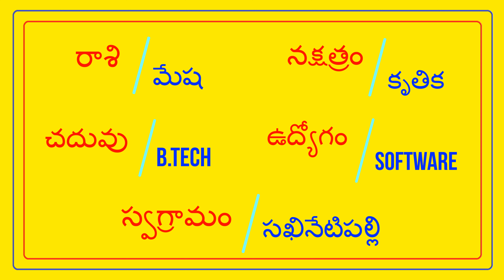కాపు అమ్మాయి SOFTWARE - వరుడు SOFTWARE కావలెను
FEES 500/- || KAPU BRIDE - V AMRUTHA ||  @TNAIDUMARRIAGEBUREAU